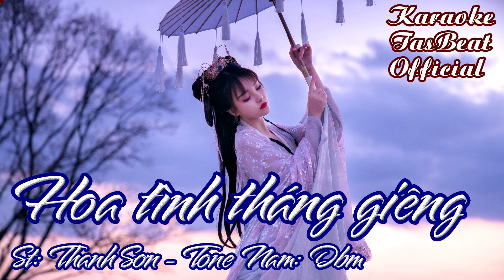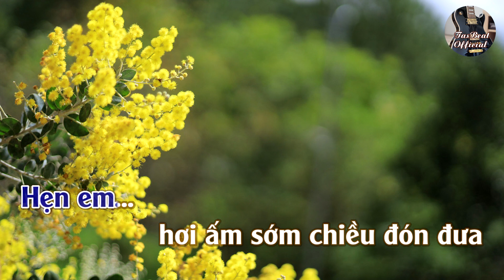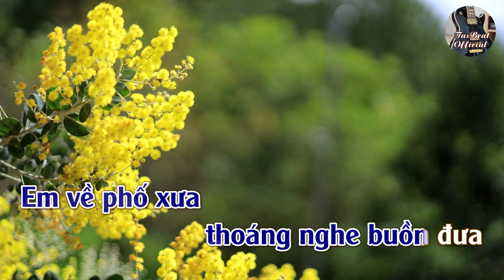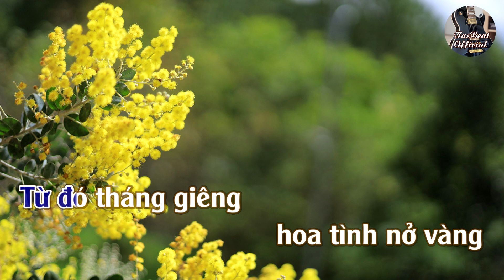Karaoke Hoa Tình Tháng Giêng Tone Nam | TAS BEAT